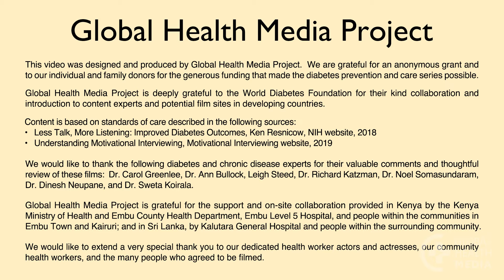The Motivational Interview (Swahili) - Diabetes Series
Mahojiano ya Kuhamasisha.  By Global Health Media Project

It’s challenging for people to make lifestyle changes, and even harder to sustain them. This video demonstrates motivational interviewing with a person with diabetes. This approach involves the person recognizing their need to make changes and finding their own solutions – the key to motivation and real behavior change.